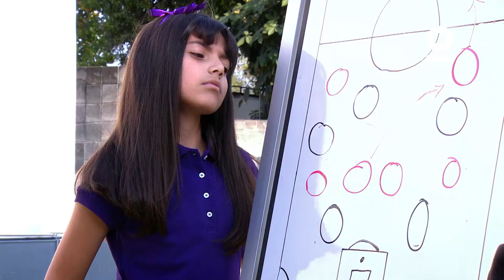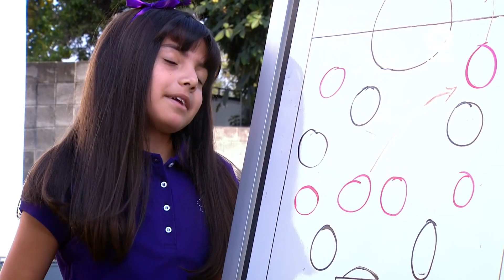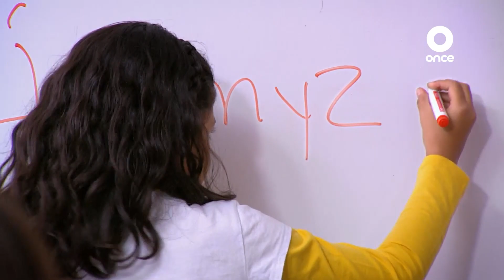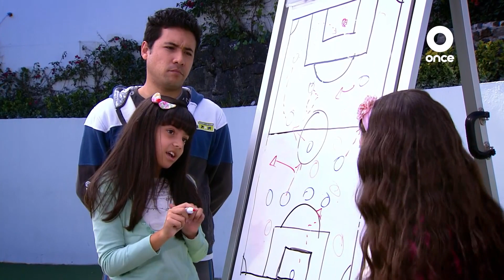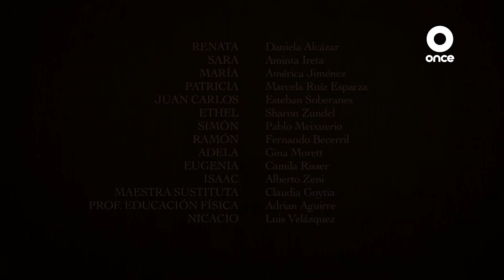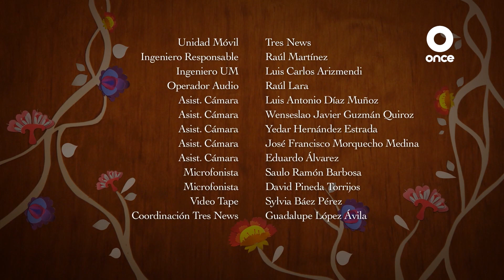Trillizas De Colores I Episodio 13 I Me lo hubieras dicho I Once Niñas y Niños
Las trillizas y sus papás se preparan para la revancha del  gran juego de futbol en la reunión familiar.